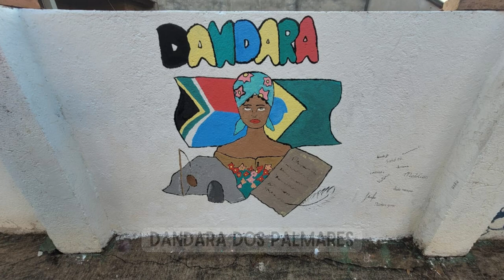Biblioarte Personalidades Ensino Fundamental (Dandara dos Palmares)